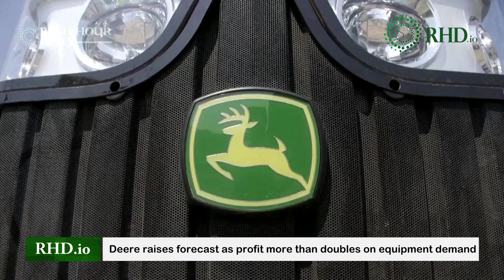Deere raises forecast as profit more than doubles on equipment demand